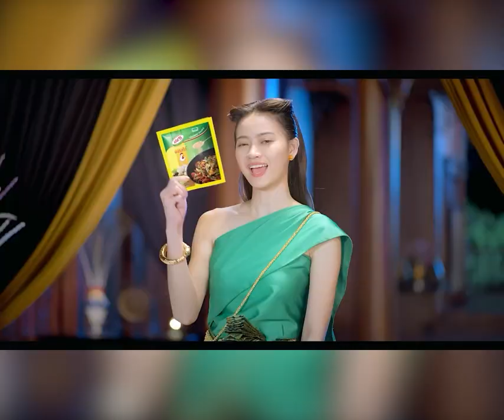ក្រុម​ចោរ​ស្លុយ ឃើញ​គ្រឿងចក្រគេខូច​ទុក​ចោល​ នាំ​គ្នា​លួច​ដោះ​ដឹក​តាម​រទេះ